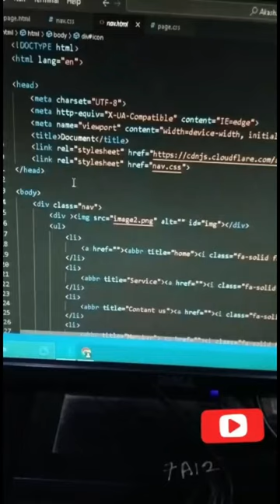Create Amazing Landing Page ! landing page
How do I create a landing page in HTML and CSS?
How to create a responsive landing page?
How do I use HTML and CSS templates?
How do you upload a landing page in HTML?
Does a landing page have a URL?
How do I create a landing page for my website?
Can I create a website using HTML and CSS?
Can you write HTML and CSS together?
Which app is used for HTML and CSS?
Which software is best for HTML CSS?
Can I run HTML code in phone?
Is Notepad ++ good for HTML?
Is HTML CSS outdated?
Can I start freelancing with HTML and CSS?
Is HTML CSS tough?
Can I earn money with HTML CSS?
Is HTML CSS easier than C++?
Which is better HTML or Python?
Does HTML and CSS have future?
What is the best HTML editor for beginners?
Can we write HTML code in notepad?
How to insert a image in HTML?
Which language is best for HTML?
Which website is best for HTML coding?
Is learning HTML difficult?
Should I learn python after HTML and CSS?
Which industries use HTML and CSS?
How many hours does it take to learn HTML?
free landing page html code
welcome page html template code

Thanks
For
Wacthing